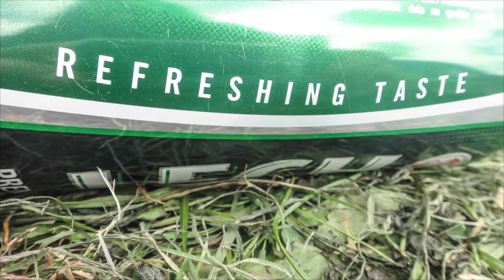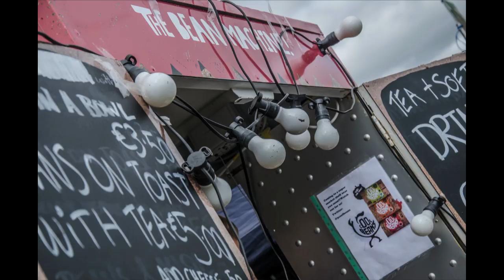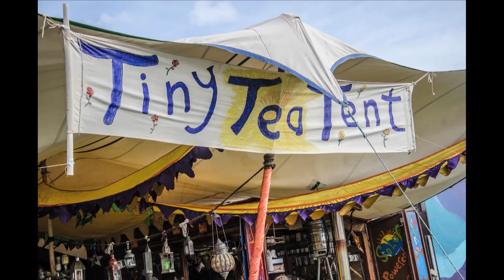Electric Picnic 2013 - unofficial video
This video/picture slideshow was created mostly on the Sunday of EP. With a small selection from the start shot using our point and shoot.

Its a tale of two photographers and what we saw! On the Sunday we had swopped the beer cans for the cameras and hit the festival big style! Its a real different experience venturing around the festival with photography in mind, instead of been mindless'ness and drunk, it was actually hard work!

We walked about for about 5 hours, got rid of the cameras and went wild!!!

For those of you whom star in this, you prob dont remember the pictures been taken :)

So I hope this video brings back some good memories, and lets you relive the weekend for a few minutes :)

Fantastic festival!!

Photography by myself and Ella hough.

you can check out some of our images from the weekend over on our facebook pages,

Mix Title : Bakermat Spezial - Die besten Tracks